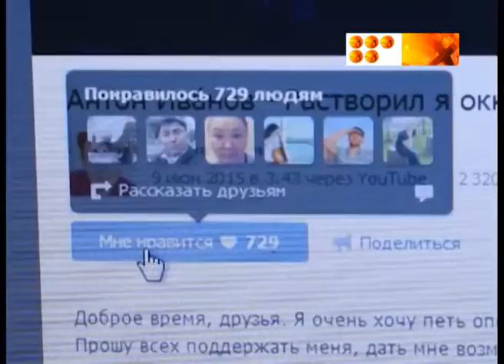Начинающий оперный певец